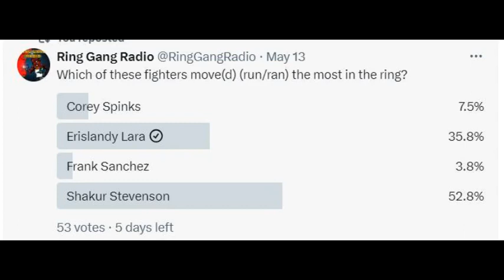Twitter Poll discussion - Which of these fighters moved the most in the ring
This was conversation from our Twitter Poll. which of these fighters moved the most in the ring

On YouTube, Stitcher, Apple Podcasts, Anchor, Podomatic, & Spotify